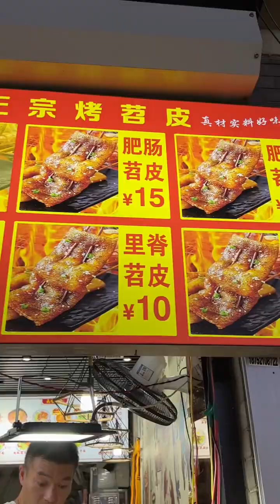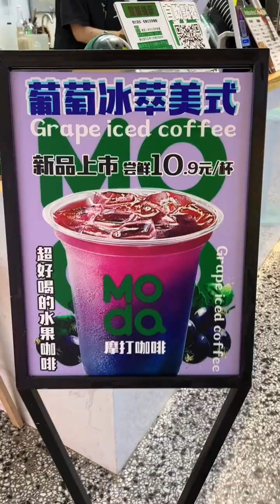打卡徐州夜美食，肥肠味的烤苕皮太棒了，不枉跑这一趟！【是圆子】